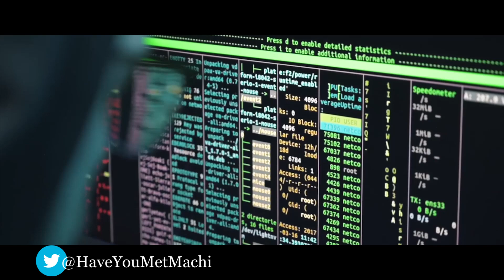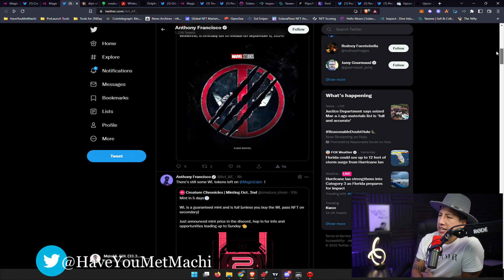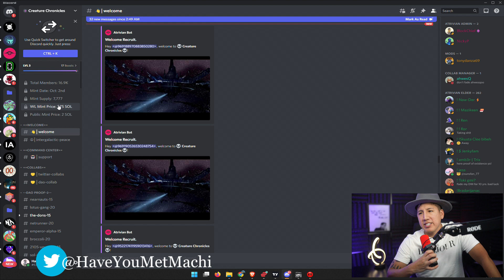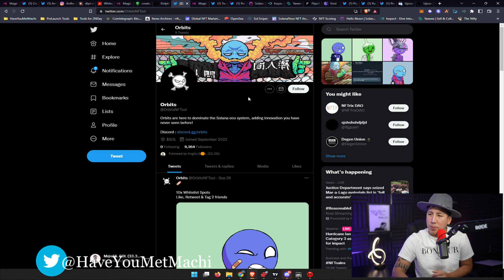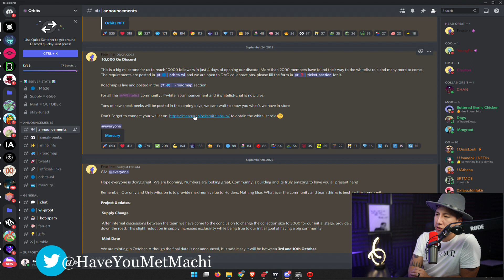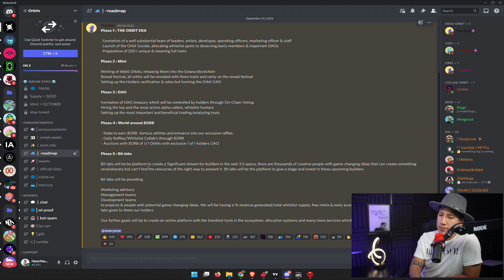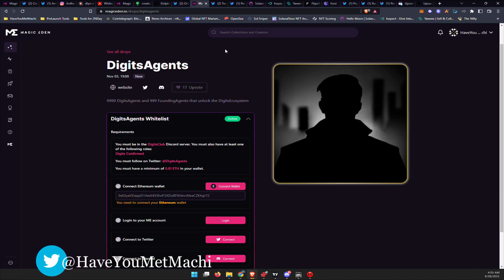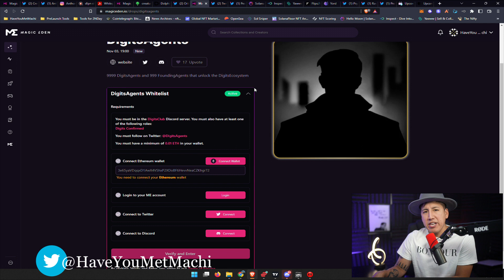WHY I'M BULLISH ON CREATURE CHRONICLES.. (TOP 3 NFT MINTS)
Creature chronicles will mint in early october, are you participating? In this video, we look at 3 promising NFT mints including the creature chronicles nft's

What is Creature Chronicles?
Creature Chronicles is a multiverse stemming from the mind of Marvel Studios visionary
Anthony Francisco and backed by Dolphin Entertainment (NASDAQ: DLPN).
Think of Creature Chronicles as an outline crafted by a team who has designed art &
content for billion dollar productions, meant to be filled in by a community of fans &
creators.

The genesis NFT collection, The Atrivians, is minting on the Solana blockchain.
Some Thoughts & Goals:
Fanfiction is historically based off of copyrighted material and therefore struggles to be
monetized.

People dedicate huge amounts of time to create content and artwork on top of
pre-existing material. Despite the effort put in, legal boundaries prohibit these
individuals from being able to sell their creations.
Imagine if a fan of Marvel was able to submit their character designs for Thanos. In an
ideal world, that fan would own that IP and be able to profit on sales around that
character

Creature Chronicles is a multiverse in its infancy. We want to set a new standard and
reward members for helping to mold its future and all the directions it could take.
TLDR:

Dolphin Entertainment is using the breadth of its resources to bring Creature Chronicles
to life outside of Web3. This comes in the form of comic books, television pilots, and our
goal of an entire animated series.

Our core artists and writers have already developed major plot lines, character designs,
and concepts that will be prevalent throughout the Creature Chronicles multiverse.
Holders are meant to join in and be rewarded by voting, uploading content or artwork
that can directly impact the narrative of Creature Chronicles.This can happen in a
variety of ways:

○ If you lack artistic ability and don’t want to create fanfiction, no
worries. Anthony and our script writers will still regularly be pushing
out content. Vote on your favorite character designs, pick between
multiple endings, and have your voice dictate the final form of the
story

This is an early draft of the different ways we want to get community members involved
with the creation of the Creature Chronicles multiverse. We are open to feedback and
will continually get more creative in these methods
Aside from working on the narrative for Web2 productions, Creature Chronicles will also
support officially recognized sub-collections, which we will get into below
How does Creature Chronicles make me money?

Artists and writers will own the IP of their content that gets incorporated into the
Creature Chronicles multiverse.
Most prominently, artists are able to sell their custom characters or scenes as NFTs that
are officially licensed and recognized by Dolphin Entertainment and the Creature
Chronicles team.

Why would an individual (or team) choose to do this?
The idea of officially recognized sub-collections is where we can drive value in a
completely unique fashion. And it is addressing a problem we see consistently
throughout the space that has yet to be solved:

It is extremely difficult to deliver a successful NFT project a
Today, Solana’s TPS rivals that of Visa and Mastercard, making it an industry leader in terms of speed and global scalability. Additionally, Solana’s price is astoundingly low.

Unlike Ethereum and its high fees, which make it challenging to use for those who don’t have a high-risk threshold to participate in NFT trading, Solana’s transactions price is only a fraction of a penny apiece. This has made Solana remarkably popular and one of the fastest growing ecosystems in crypto. At the time of writing, SOL’s fully diluted market cap was more than $67 billion.

Time Stamps:
0:00 - Intro
0:54-  Project 1
3:54 - Project 2
5:53 - Project 3